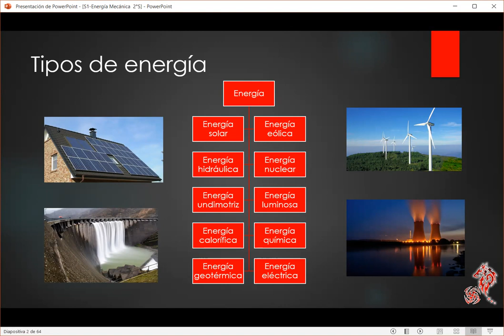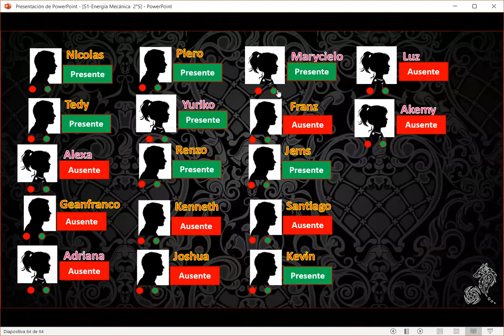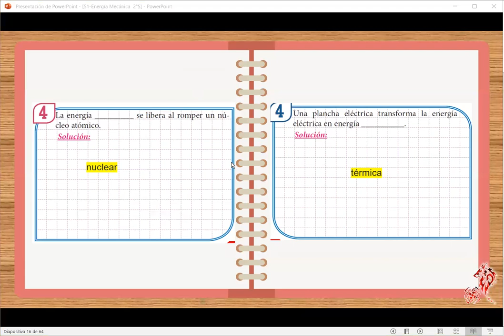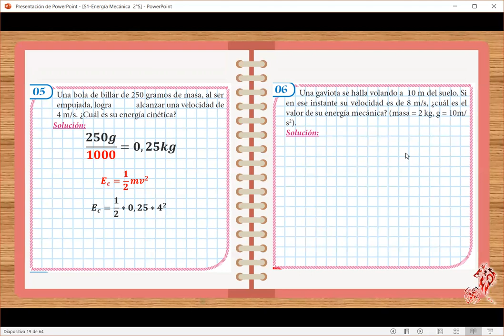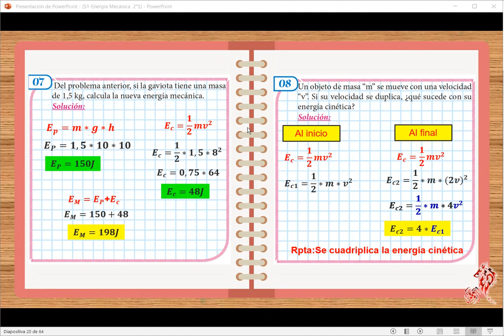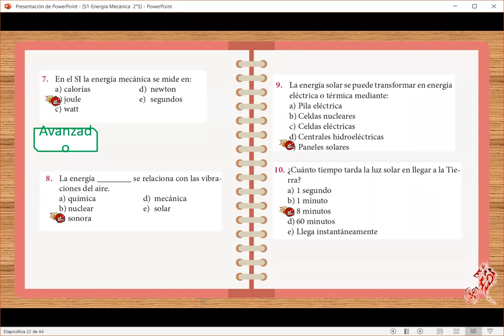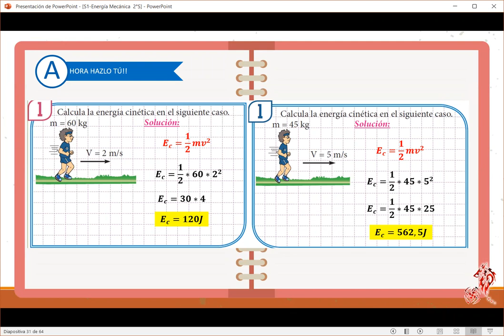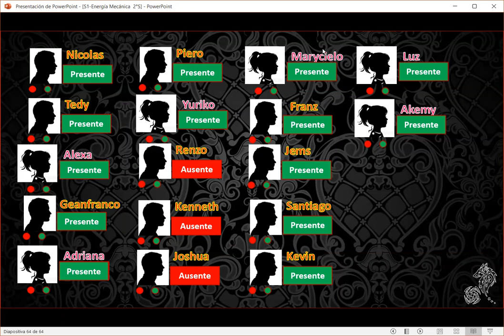S1-FIS Energía mecánica 2°s